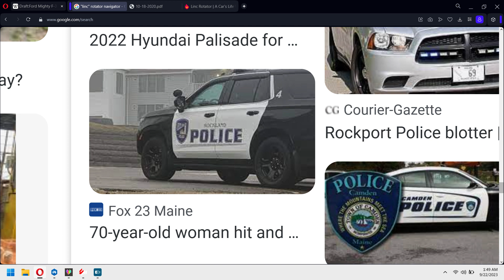I FUCKKKKKKKKKKKKKKKKKKKKKKING HATE THESE NEWS!!!!!!!!!!!!!!!!!!!!😭😭😭😭😭😭😭😭😡😡😡😡😡😡😡😡😡😡🤬🤬🤬🤬🤬🤬🤬🤬😪😪😪😪😪😪😪😪